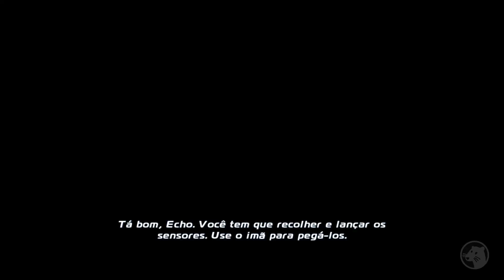DISNEY PLANES (PC/Wii/Wii U) #12 - Gameplay de novo com Echo do filme Aviões! (Dublado em PT-BR)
Gameplay/Série do jogo "Disney Planes", também conhecido como "Disney Aviões". Jogo disponível para PC, Nintendo Wii e Nintendo Wii U. Com tradução e dublado em português do Brasil (PT-BR).

Membros atuais do canal:
Raisa Mendis
Fernando Nunes
Eriksgameplay
Dogolacha